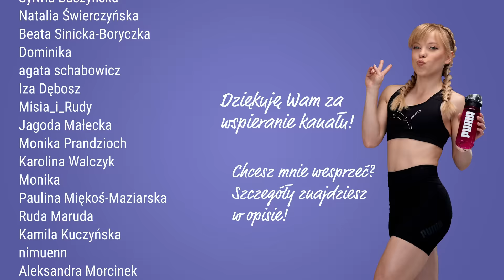TRENING HANTLE & CARDIO 💦 | SPALANIE & MODELOWANIE 🔥 | SERIA BOOTCAMP 💥 | 50 MIN. | CODZIENNIE FIT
Połączenie elementów cardio z ćwiczeniami z obciążeniem to jeden z najbardziej efektywnych sposobów na trening - przekonajcie się sami!
To już kolejny trening z serii BOOTCAMP, tym razem w towarzystwie hantli, które pozwolą nam jeszcze lepiej popracować nad wzmocnieniem i wymodelowaniem sylwetki.
🔥 trening zawiera rozgrzewkę i schłodzenie
🔥 sprawdzi się zarówno dla osób odchudzających się, jak i dla wszystkich, którzy chcą być sprawniejsi, mieć lepszą kondycję i silniejsze ciało!
🔥do wykonania potrzebne hantle, mata i woda,
🔥 idealny dla zaawansowanych i średniozaawansowanych

👉 Chcesz pomóc w rozwoju kanału? Możesz zostać wspierającym tu:
❤️ dla wspierających przygotowane są dodatkowe atrakcje, między innymi:
- specjalne emotikony
- odznaki wspierających